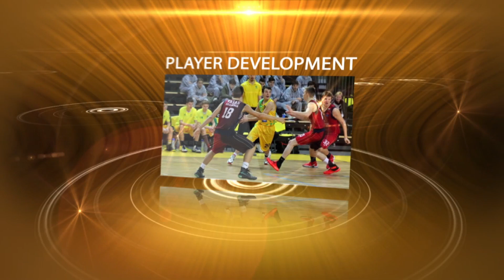EYBL Magazine - The Review of the CEYBL Finals 2015/16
Here is the 4th episode of our EYBL Magazine Series. In this edition, LSM presents the review of the CEYBL Finals - including the highlights of Day 4. A Prospect Watch and a Tournament Top 5 have also been produced in order to bring the whole action closer to our viewers.